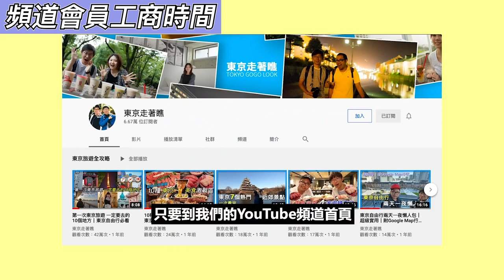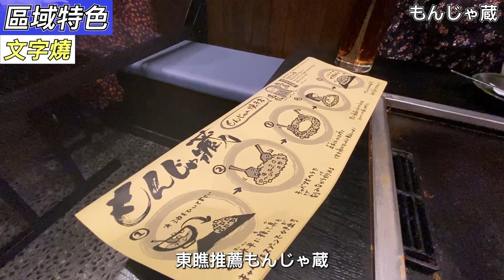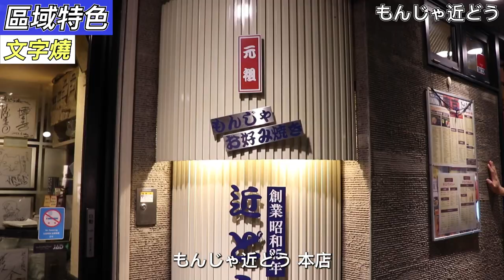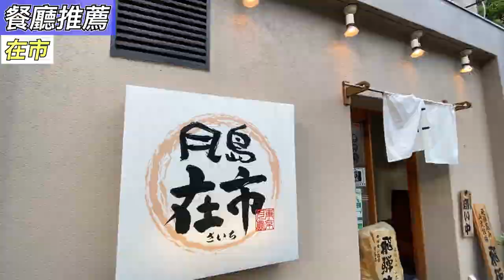東京下町風情 - 佃＆月島｜東京區域簡介｜東京自由行